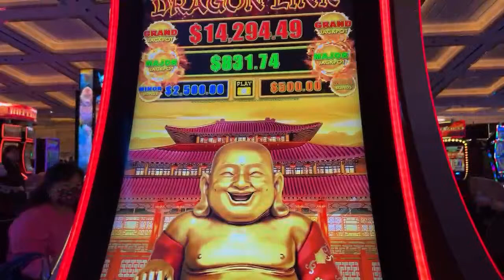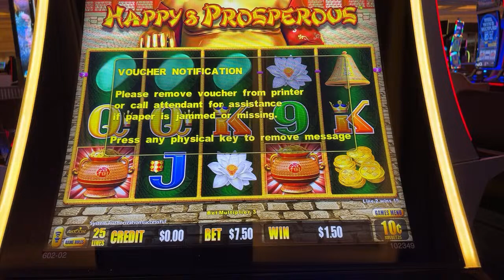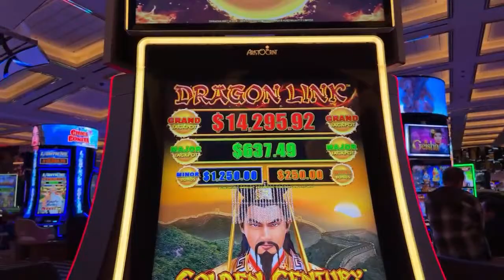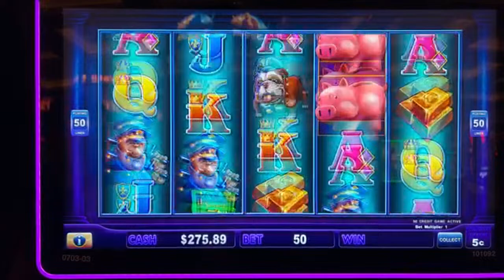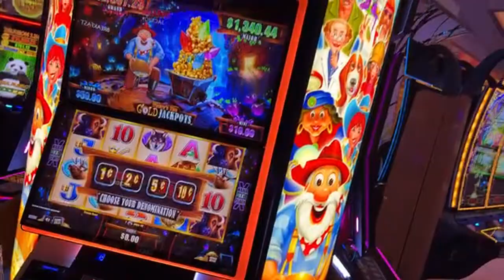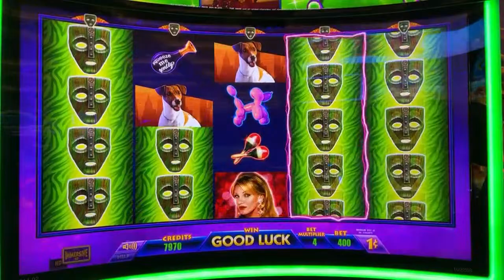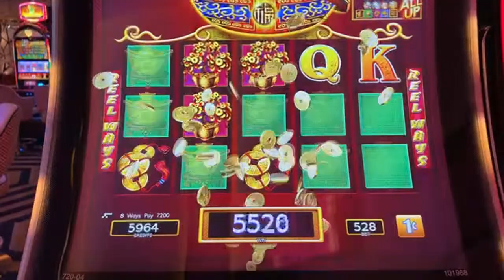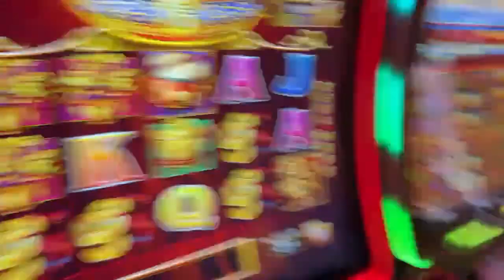Celebrating Lu’s birthday in Vegas baby! Let’s get that Grand. En vivo desde el casino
We have a great time playing slots and we have decided to give ourselves a challenge which is to search for the GRAND . This is only the beginning of many other challenges to come. We know that in the process of doing so, we will begin to hit other progressives and hopefully many handpays.

Address

© All uploads are the intellectual property of ChrisAndLu Slots. You do not have permission to re-use or publish any part of them without my written consent.

Details
Location: United States
Links